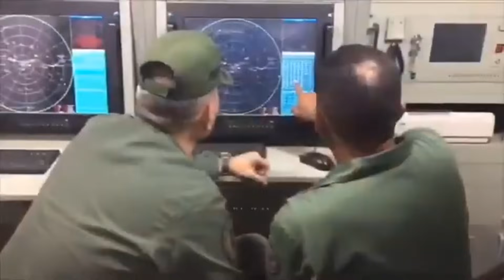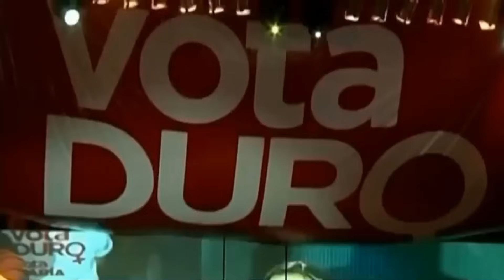SALIDA DEL REGIMEN URGENTE